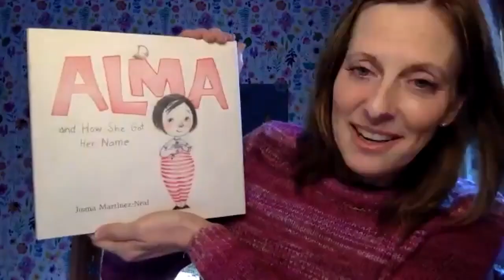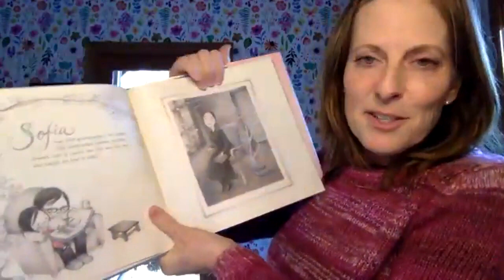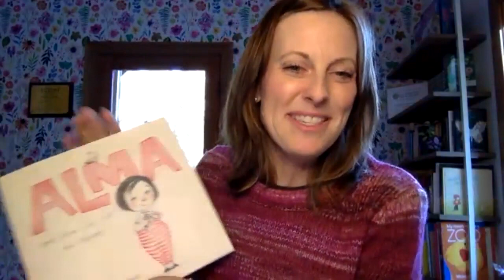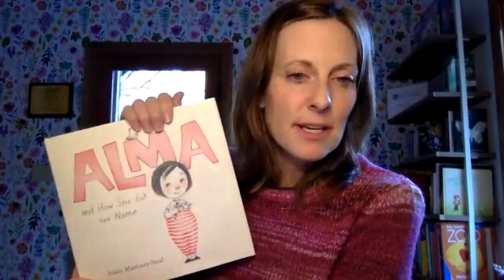Ep 1: Naming a Newborn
An adoptee (Sara Easterly) a birth mom (Kelsey Vander Vliet Ranyard), and an adoptive mom (Lori Holden) help each other better understand the issue and impact of naming a baby born into an adoption situation. Be a fly on the wall and discover something you didn't already know.